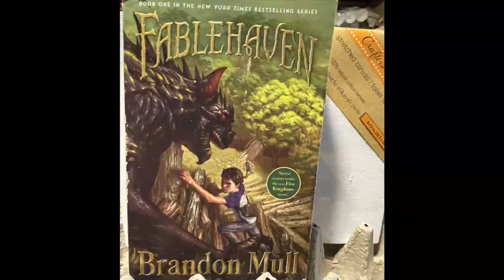Hands On Challenge: Fablehaven Tribute Part 2, "The Imp"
This video is part 2 of a two part challenge I've given myself: A tribute to "Fablehaven" by Brandon Mull. Minor spoilers: there's a part where a beautiful fairy gets trapped in a jar and overnight is transformed into a hideous imp! THIS is "The Imp"!
Like its twin, this ornament is a blank back, with objects inside, only this time the mirror is deliberately broken (as it is in the book). Don't worry, safety gear was used. Surprisingly, it's A LOT harder to brake glass on purpose than you'd think!
Also like it's twin ("The Fairy") "The Imp" features the magical creature (imp) on one side, and their corresponding non-magical disguise (Mexican red-knee tarantula) on the other.
Features unique to "The Imp" mostly center around the broken mirror glued to the underside of the lid piece by piece. Surprisingly, the broken shards fit the lid better than a whole mirror, so I didn't need to hot glue the lid shut. I did anyway just as a precaution.
Another unique feature is the floral setting inside the imp's jar. I wanted the flowers to look dead and wilted (as flowers would after being stuck in a jar without water overnight). I tried using bleach to leach out some of the color, but the flowers were a lot more resilient than expected! I ended up having to hand paint the leaves and slice them up with a knife to make the flowers look wilted. It actually turned out better than I thought it would.

"The Fairy" and "The Imp" will be sold together as a set for $40 at the Henefer, UT boutique October 25 - 26, 2024.

*This video is airing earlier than usual since October is right around the corner and I want to give more people time to see it before the Boutique. Also, the fairy turned into the imp overnight, so it just made sense to have the videos air one after the other!

00:00 Challenge Intro
00:13 Preliminary Prep Work
00:25 Day 1
00:46 Day 2
01:04 Day 3
01:42 Day 4
02:03 Day 5
02:35 Day 6
03:03 Day 7
03:23 Day 8
03:41 Day 9
04:19 Day 10 - internal components
05:09 Shattering the mirror (harder than it looks!)
05:58 Completed Look
06:51 Side by side with "The Fairy"
07:30 Outro